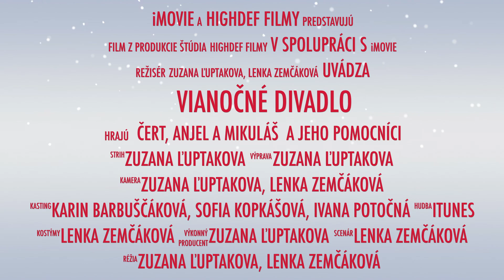Dorotka z Fidorkova ® - Upútavka / Mikuláš 2018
Pripravili sme si pre Vás divadelné predstavenie. Viete čo sa stane, keď starý čert Kopyto ide do dôchodku? Nuž do Mikulášskeho tímu prichádza nový pomocník a to prináša mnohé starosti a problémy. Viac v interaktívnom predstavení, ktoré môže byť aj vo vašom meste.

Hrajú:
Sofie: Sofia Kopkášová
Anjel: Karin Barbuščáková
Svätý Mikuláš: Ivana Potočná